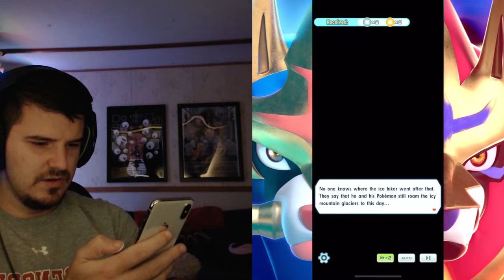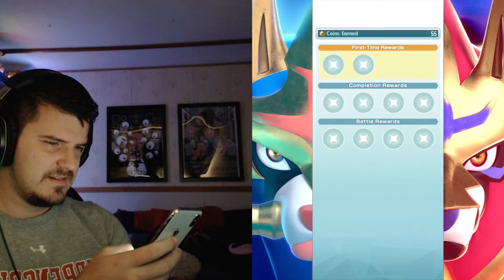COLDER THAN ICE | Pokémon Masters # 6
Pryce is our new cool ally!

Wanna play with me?
Steam: Yeagerbr
Xbox: Yeagerbr
PlayStation: Yeagerbr
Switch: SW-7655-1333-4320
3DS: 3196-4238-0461